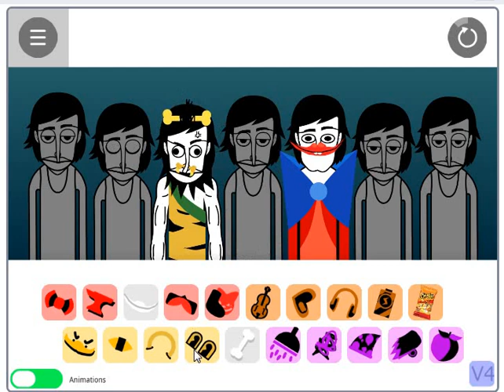Incredibox Trillybox V3 Pollywog mix bonuse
Welcome to the "Incredibox" channel ! Wolfgang On this channel, we dive into the exciting world of music and creativity with the help of a unique and fascinating online musical instrument - Incredibox! On our channel we will share our creative and high-quality compositions created with the help of Incredibox. Let's go on a wave of musical inspiration together with "Incredibox"! Dear friends, if you liked our video and you want to receive notifications about new exciting content, we will be very happy if you subscribe to our channel, like this video, leave your comment with your impressions, and do not forget to click on the bell so as not to miss any interesting updates! Your support is important to us, and it will help us continue to create high-quality videos that inspire and delight you. Thank you for being with us, and welcome to our musical adventure on the channel "Incredibox"!